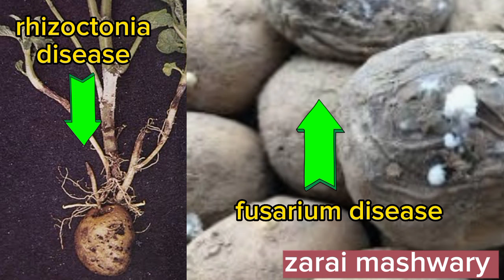Potato cultivation process | potato sowing method | potato best seed treatment fungicide | آلو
in this video the potato cultivation process is described from seed treatment, breaking of seed dormancy, sowing time sowing methods, diseases like fusarium and rhizoctonia and their effective and best control and also sowing methods like by manual and by drill sowing, fertilizer application at the time of sowing, 2.25 bag DAP, 1.5 bag urea and one bage sop are recommended for potato at sowing time and also the water application should give after interval 7_10 day after sowing, the 1st irrigation is given at the time of sowing, and also soil preparation methods like one deep plough and 3_4 simple plough the once move Rotavator plough to. make soil, zarai mashwary assisting farmer community in increasing agriculture production

potato cultivation process in Pakistan
how to cultivate potato crop
potato farming in Pakistan
potato cultivation in Punjab
potato cultivation in south Punjab
potato cultivation in sahiwal
potato crop top
potato crop in Pakistan
potato crop farming in sindh
potato cultivation in kpk
potato cultivation in hilly areas
potato cultivation in plane area of Pakistan
potato crop detail
potato crop production
potato crop disease management
potato cultivation in India
potato farming in India
India potato
potato cultivation in Hindi
potato farming in Hindi
potato fertilizer application program in Hindi
potato best varieties in Hindi
indian potato cultivar
potato cultivation at home
potato cultivation lecture
potato cultivation time in Pakistan
potato cultivar
potato culture
potato seed planting
potato seed germination temperature
potato seed production
potato seed farm in Pakistan
potato seed treatment process
potato seed farm in Punjab
potato seed growing
potato seed planter
potato seed making
potato seed harvest
potato seed germination
potato seed treatment fungicide
seed of potatoes
salinum tubrosum
tuber of potatoes
potato tuber
potato sowing methods
potato sowing time
potato sowing
potato sowing and harvesting time
potato harvesting instructions
potato harvesting equipments
potato sowing time in Punjab
potato sowing season
potato sowing machine
potato sowing time in Punjab Pakistan
potato sowing time in Punjab India
potato harvesting
potato harvesting process in Punjab
potato fertilizer application program
potato fertilizer for plant
potato fertilizer schedule
potato fertilizer plan
potato fertilizer requirements
potato fertilizer management
potato fertilizer recommendations
potato fertilizer npk
potato fertilizer need
potato fertilizer dose
potato fertilizer organic
potato crop duration
sweet potato seed rate
potato sweet varieties